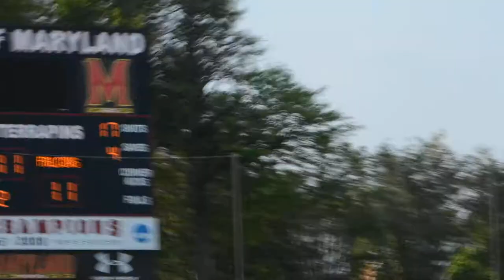Bishop Ireton Sydney Foster Goes In Fast for Score